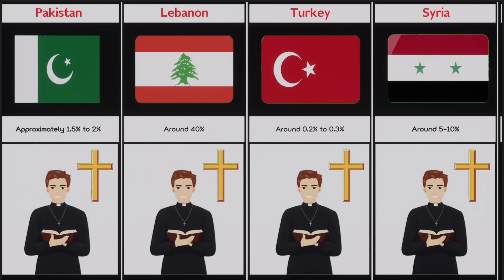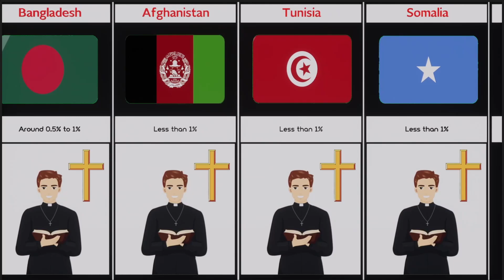Christian People Percentage In Muslim Country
In this video, we made a list of Christian People Percentage In Muslim Country | Cosmic Comparison